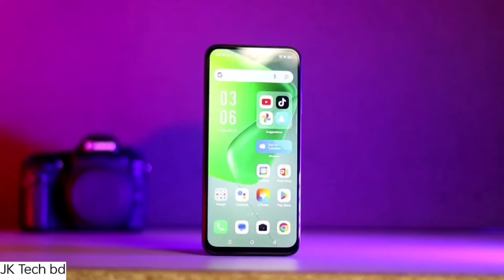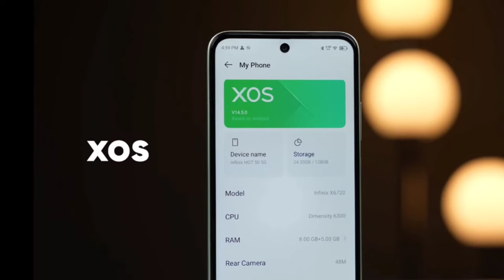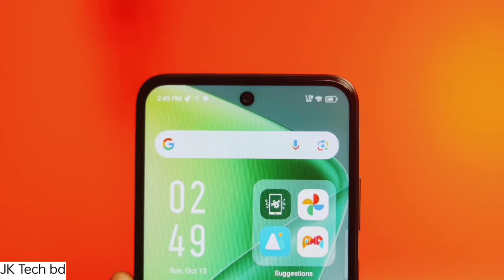Infinix Hot 50i Confirmed Launch ⚡ in Pakistan - infinix Hot 50i Unboxing In Pakistan